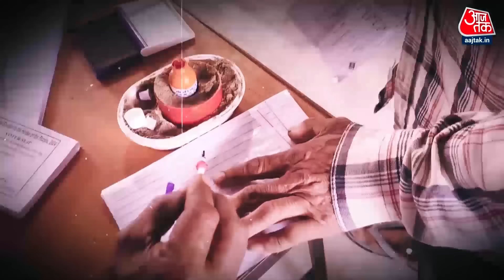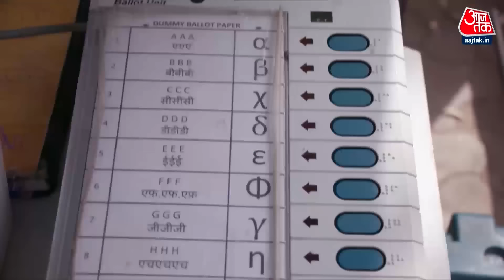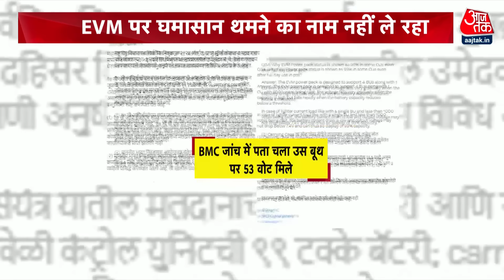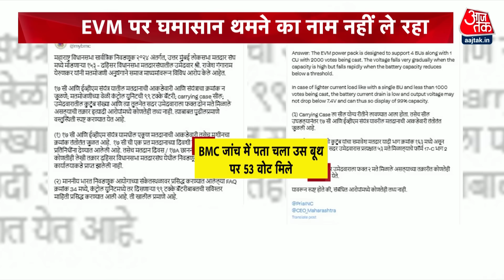Dastak: EVM बदनाम हुई? | EVM Controversy | Supreme Court on EVM | Sweta Singh | Congress | Aaj Tak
महाराष्ट्र चुनाव नतीजों को आए 4 दिन हो चुके हैं लेकिन EVM पर विपक्ष के सवाल खत्म नहीं हो रहे, EVM पर फिक्सिंग का आरोप लगाने की बात अब पुरानी हो चुकी है और अब तो बाकायदा उसके खिलाफ यात्रा निकालने की तैयारी हो रही है, वो भी तब जब सुप्रीम कोर्ट ने EVM विरोधियों को खरी-खरी सुना दी।